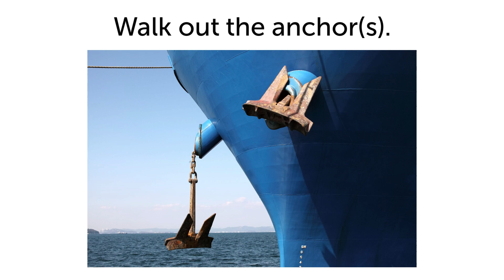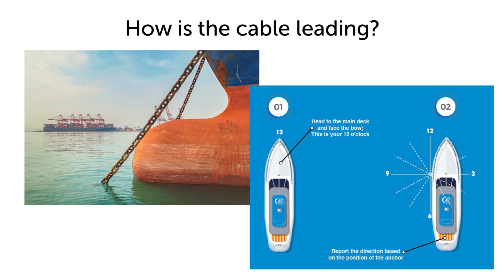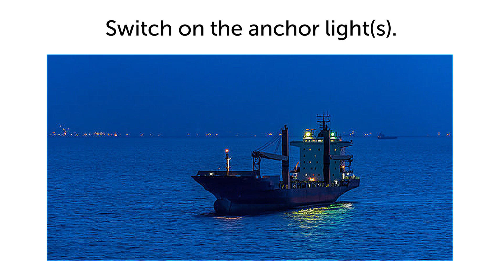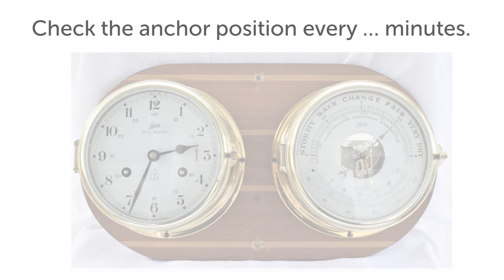MARITIME ENGLISH #20 | ANCHORING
Maritime English | SMCP
IMO Standard Marine Communication Phrases.
The IMO SMCP includes phrases which have been developed to cover the most important safety-related fields of verbal shore-to-ship (and vice-versa), ship-to-ship and on-board communications. The aim is to get round the problem of language barriers at sea and avoid misunderstandings which can cause accidents.